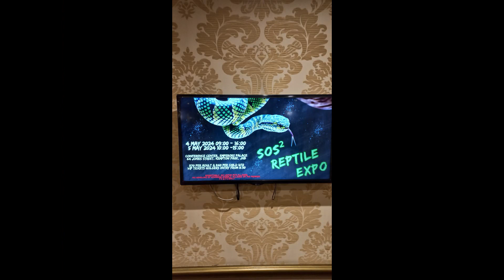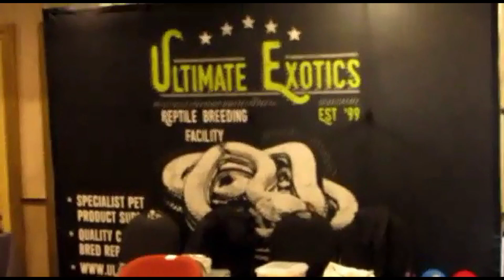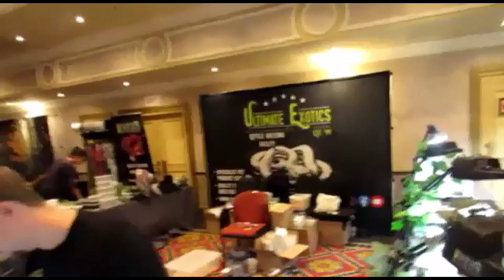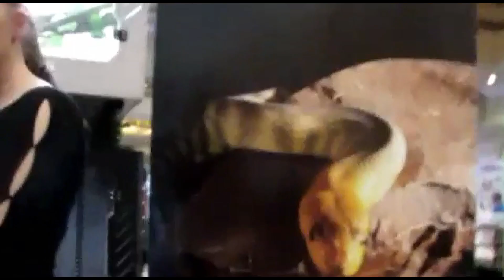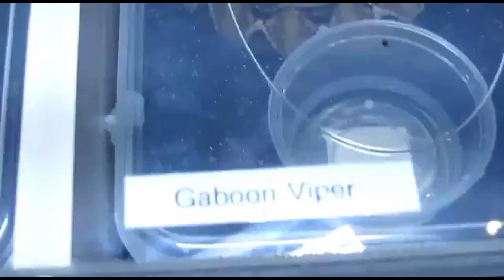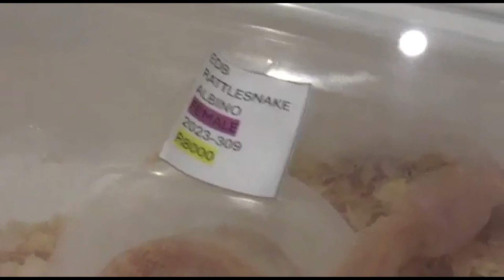SOS Reptile Expo 2024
We visited the SOS Reptile Expo at Emperors Palace in JHB, Check it out.